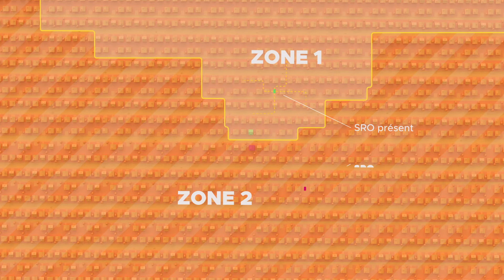Le déploiement de la fibre optique - Altitude Infra